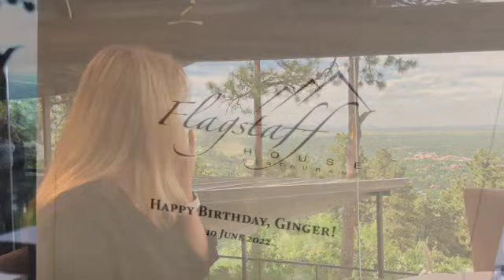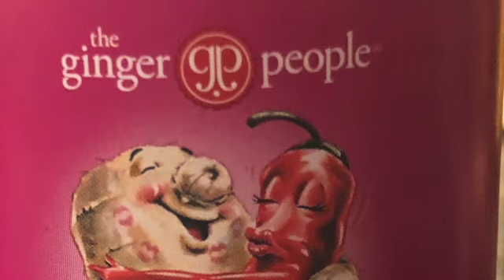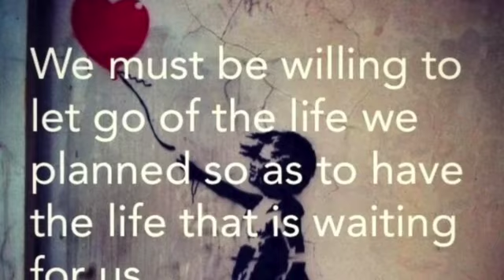2022 GJ Holiday Tapestry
This 5-minute film is a tapestry of our 2022 in visual form.  There are lots of Samoyeds, of course, as well as friends, family, mountains, Durango, Brighton and Creede Colorado, Lake Wentworth in NH, Annapolis, Santa Fe, the US Naval Academy, sunrises and sunsets, views from airplanes, Florida (including a day after Hurricane Nicole) and lots of love.  I hope you enjoy this glimpse of a year that I so enjoyed living.  I choose to focus on the bright spots, though like all adventures, my life has its share of difficulty and sadness.  But the more I focus on the lovely moments, that is what I remember my life being.